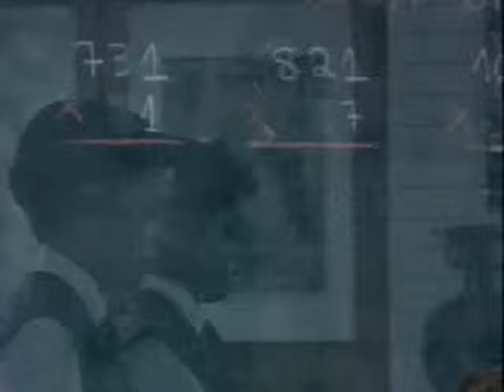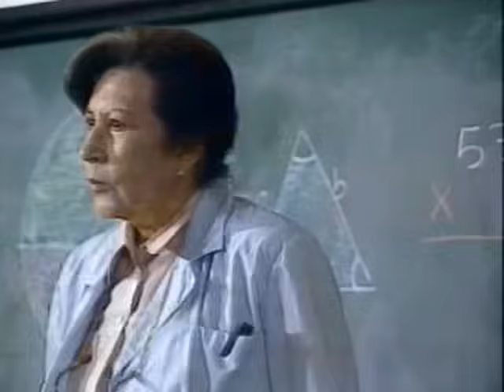Вдова Бланко | La Viuda de Blanco 1996 Серия 1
Год выпуска: 1996
Страна: Колумбия
Продолжительность: 145 серий

Режиссер: Аурелио Валькарсел Каролл

В ролях: В главных ролях:
Освальдо Риос и Мария Элена Доеринг

Алисия по стечению обстоятельств оказывается в тюрьме за преступление, которого не совершала. Освободившись после заключения, она начинает поиск своих сыновей-близнецов, которые все это время находились в доме свекрови, яростно ненавидящей Алисию и обвиняющей ее в смерти своего старшего сына. Но судьбе было угодно соединить узами любви Алисию и младшего брата ее погибшего мужа. На пути этой прекрасной, гордой женщины будут вставать люди, которые всячески будут мешать ее счастью, но верные друзья помогут ей одолеть все препятствия и стать наконец свободной и счастливой